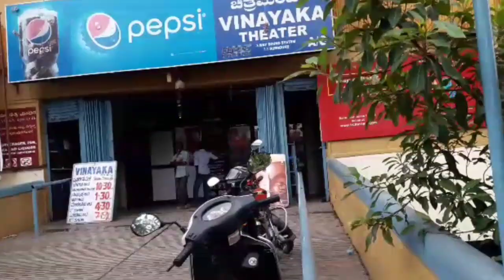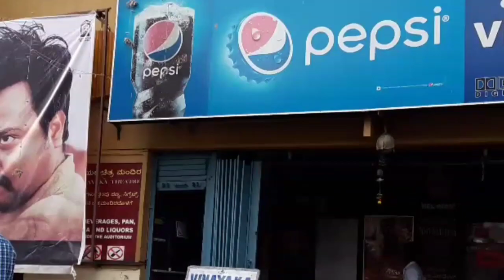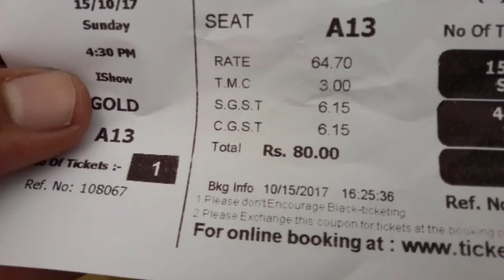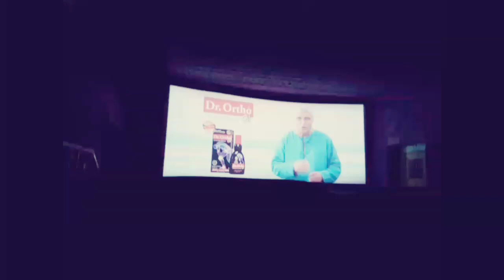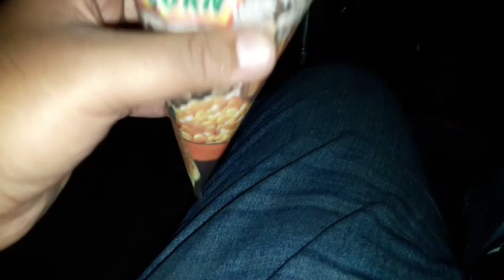Vinayaka Theatre | Bengaluru | Theatre Vlog 32 | Save Single Screen Cinema | Stop Piracy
THIS WEEK WE ARE BACK TO THE SINGLE SCREENS OF BENGALURU .. EXPLORING ONE OF THE BIGGEST CINEMA VINAYAKA ..